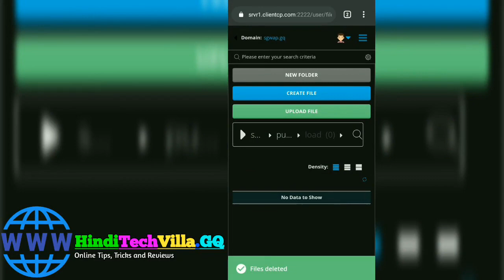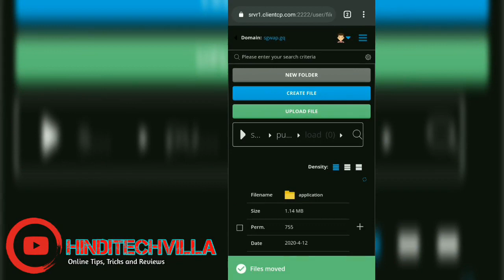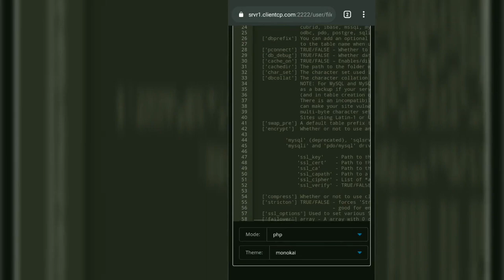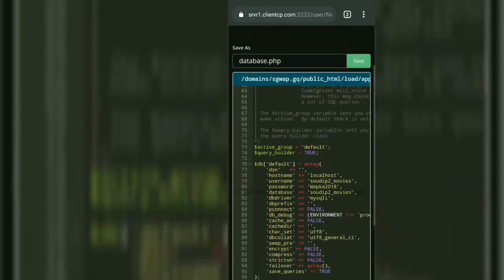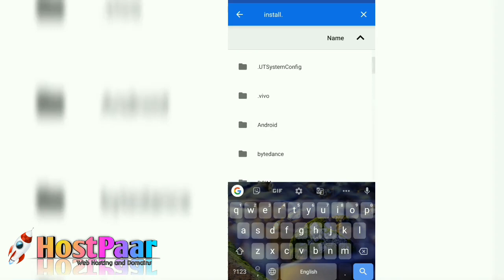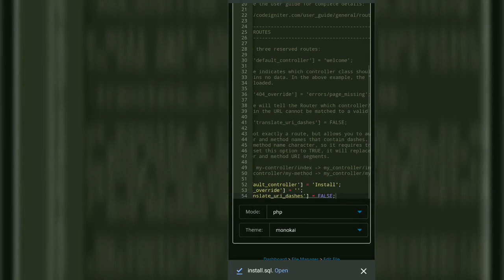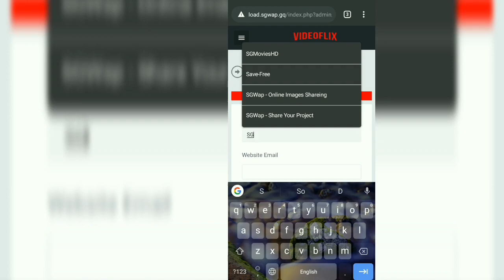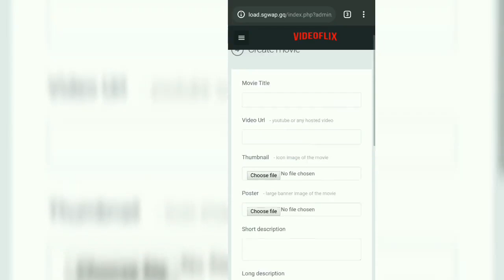How To Build Your Own OTT Platform Like Netflix | PHP Source Code [GPL]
How To Build Your Own OTT Platform Like Netflix | PHP Source Code

⭐ 𝐁𝐞𝐬𝐭 𝐇𝐨𝐬𝐭𝐢𝐧𝐠 𝐚𝐧𝐝 𝐃𝐨𝐦𝐚𝐢𝐧 𝐏𝐫𝐨𝐯𝐢𝐝𝐞𝐫 ⭐

⭐ 𝐅𝐨𝐥𝐥𝐨𝐰 𝐔𝐬 ⭐